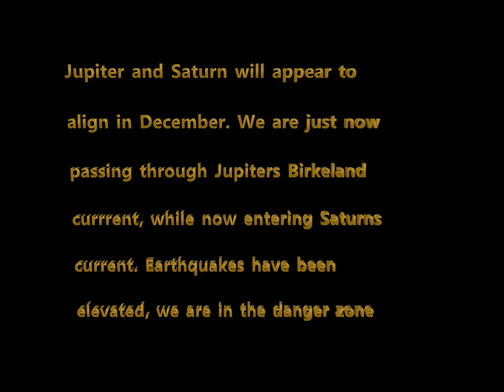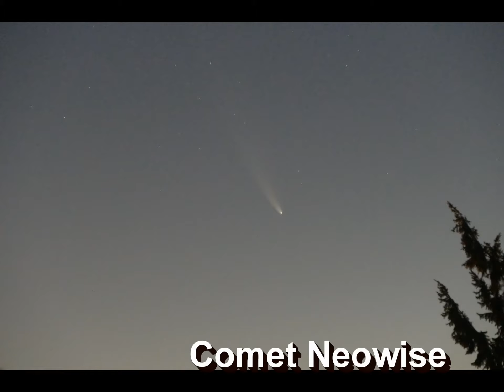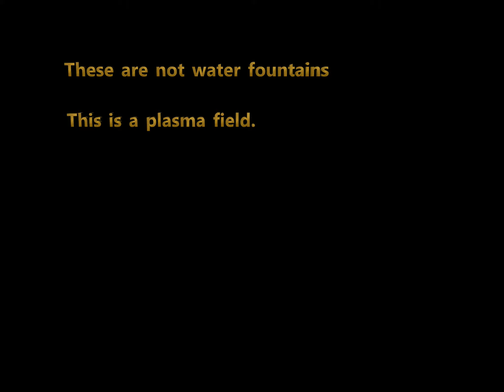Comet Neo Sign of the Matrix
Pics of new comet plus Jupiter and Saturn alignment